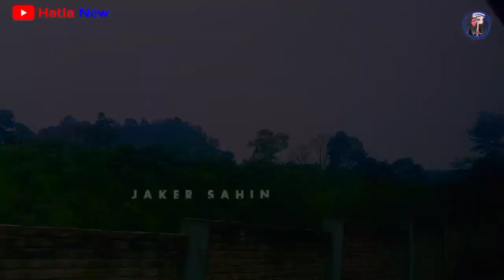৪ঘন্টায় পুরো বান্দরবান | Bandarban Travel in Bangladesh | পাহাড়ি এলাকা রুমা উপজেলা বান্দরবন Ruma BD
৪ঘন্টায় পুরো বান্দরবান | Bandarban Travel in Bangladesh | পাহাড়ি এলাকা রুমা উপজেলা বান্দরবন Ruma BD

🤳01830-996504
imo+whatsapp🤳

✅My (imo+what’s app) Number 👉 🤙Contract:- 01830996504

        🎉 Credit ✔️
        If I have used in this video some google data(Images, music,clip art and shorts videos atc.) So, I give the credit of Respected Owners and thank you so much for providing the data.If you feel bad please at first contact with me and after taking any action.

Dear Sir,
            I am using your audio song in my YouTube video.If I'm Mistaken, Please 🙏 add before claiming any kind of strike copyright.I hope you will contact me and look at me with a look of forgiveness.Thank you.

***Anti-Piracy Warning***
This content is copyright to Jaker Sahin.Any unauthorized reproduction, redistribution or re-upload is strictly prohibited of this material,legal action will be taken against those who violate the copyright of the following material presented!

💙 Credit:Non Copyright sounds ✔️

👉Do Suschcribe
Stay Us👍 Coming next video 🎬
---Jaker Sahin Team ✔️